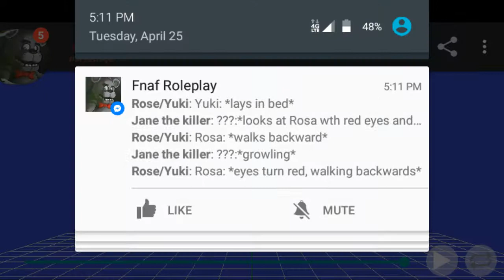Mmd radioactive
Model:foxy22
Model:fem Freddy
Effects: dream
Motion radioactive